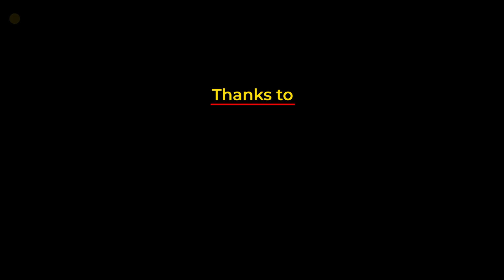Mr. Habit | One Line Tamil Short Film 2020 | By Caldwell Allwin | Tamil Short Cuts | Silly Monks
Synopsis :
Kumaraswamy is a biscuit addict at a young age. He's now an 85-year-old man. He's named MR.HABIT by the people around him, so Kumaraswamy's grandson gets confused. He follows his grandfather and then eventually understands and discovers why he is named Mr.habit and one life lesson from his grandfather, why he eats biscuit at any time, and why he is named Mr.habit.

SCREENPLAY & DIRECTION: CALDWELL ALLWIN

DOP: BARATH

PAPERWORK: VENKAT

EDITOR: SALOMON

RR: JOVITHA STUDIO

FINAL MIX by jothibass (nellai)

DUB: BANU AND TEAM

SUBTITLE: KALANTHAR

CAST : PITCHEN(oldman),revanth(teenage),abraham(grandson),sakthi(son),avanesh(child)